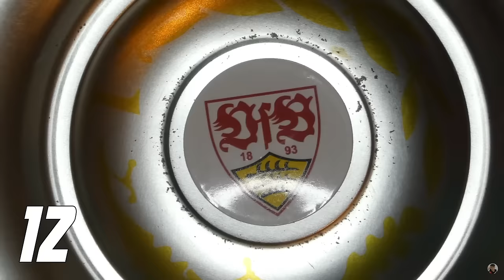VfB Stuttgart 3:0 Eintracht Frankfurt ⚪🔴 Es geht auf die Reise - Glückseligkeit 🏆😍 Spielfazit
Quellen:
10 % auf T-Shirts & Co. mit Code "AFM"
*Werbung
Hier geht's zu meinem NordVPN-Deal